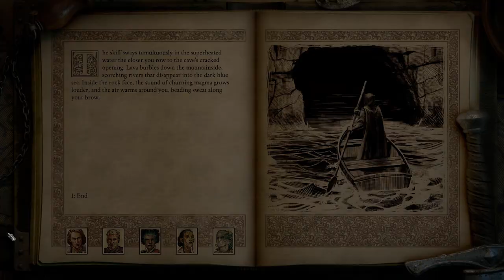Into the Ashen Maw - Let's Play Pillars of Eternity II: Deadfire (PotD) #167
Back onto the main quest!
A Rathun fortress on the horizon!
Can Team Watcher brave the hellish heat that waits in store?!

Avast ye scurvy dogs! We're finally returning to Eora with Pillars of Eternity II: Deadfire! We'll be doing a full playthrough on Path of the Damned difficulty with upward scaling enabled using a swashbuckler character and only story companions! If you'd like to see the choices made during my Pillars of Eternity 1 campaign, you can find the full playthrough

Music featured in the opening is "Live Worms", courtesy of "Josh Lippi & The Overtimers". Music featured in the closing is "Catch a Way", courtesy of "Everet Almond".